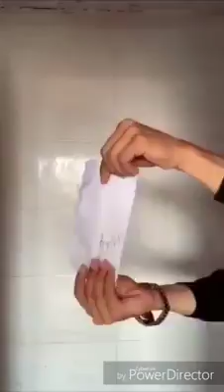Tiktok funny video ।।। comedy ।।।